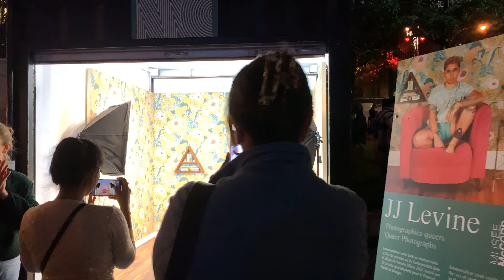Montreal Fashion & Design Festival 4K